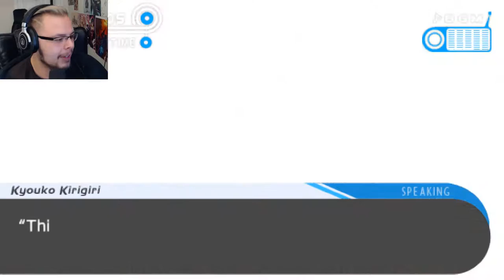Danganronpa: Trigger Happy Havoc Episode 49 | I Make Sexy Noises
I play as the most normal, unremarkable, average character who gets accepted to two very different kinds of school. We're introduced to a wide range of characters who seem to fit all the anime cliches with humor and charm. Join me as I find out whodunit among this group of ... "the opposite of misfits" ... fits? Anyone who's read this far gets an extra-dimensional classroom full of cookies and an average amount of love.

Hope you like it, Hope “ǿμƮȼąȿƮ” Kamei ! :)

Watch Dieonik Walkthrough / Playthrough this RPG Murder Mystery Visual Novel : Danganronpa . Horror , Let's Play , lets play , LP, Scary , Fun , Funny , Jump Scare , Weird , Gross , Anime , PSP , Hand Held Game and other tags...